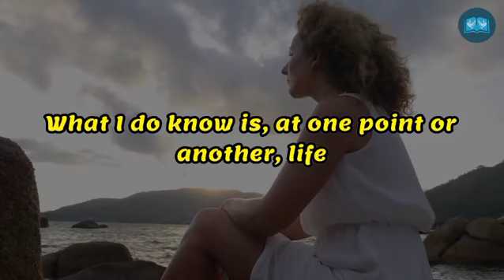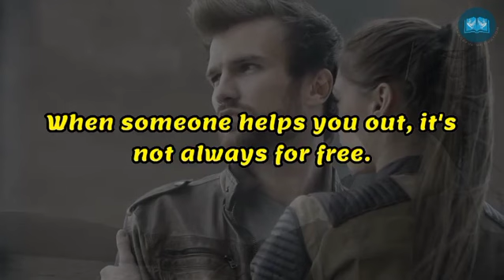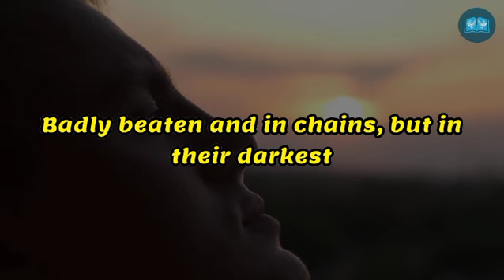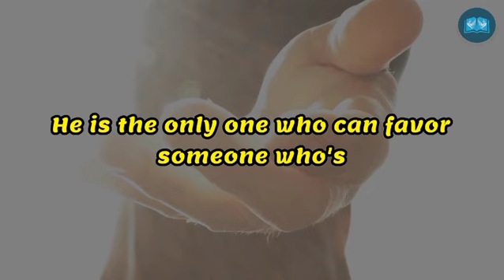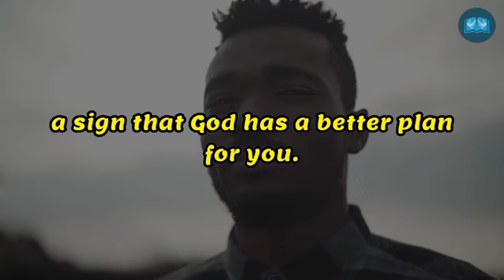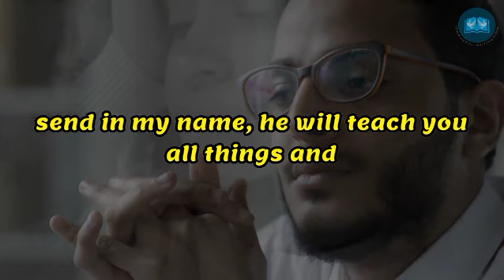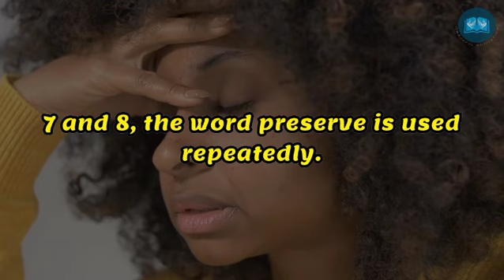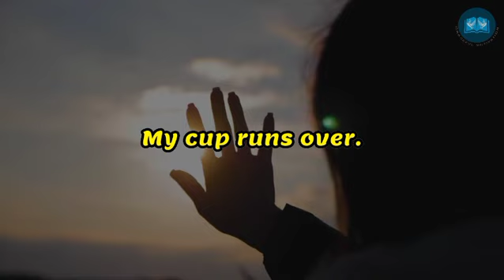WHEN YOU ARE GOING THROUGH A LOT - POWERFUL MOTIVATION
►Writer: Patrick & Pearl

1)This video has no negative impact on the original works (It would actually be positive for them)
2)This video is also used for teaching purposes.
3)It is transformative in nature.
4)I ONLY used bits and pieces of videos to get the point across where necessary.